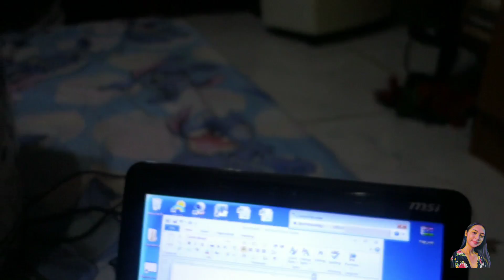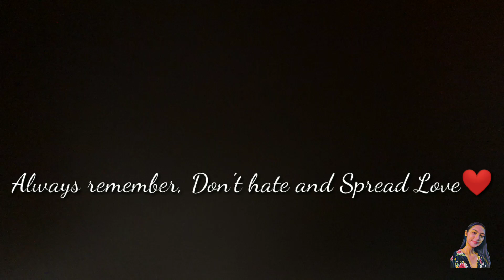Q AND A || CURIOUS CAT AND INSTAGRAM || COPYING OTHER YOUTUBERS? || CEBUANA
Hey! It's Faye! I am Faye, 16 years old Filipina Youtuber from Cebu, Philippines.

ALWAYS REMEMBER!
DON'T HATE, SPREAD LOVE! 💓

-it's faye